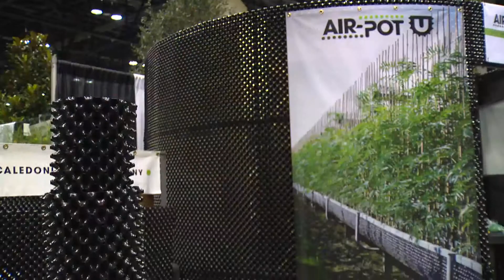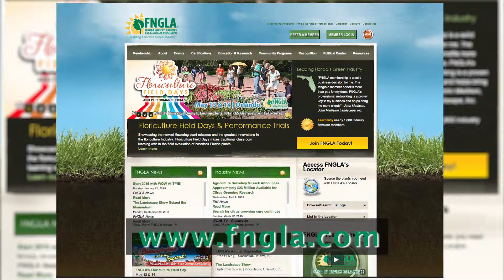Destination Orange County - Landscape Show